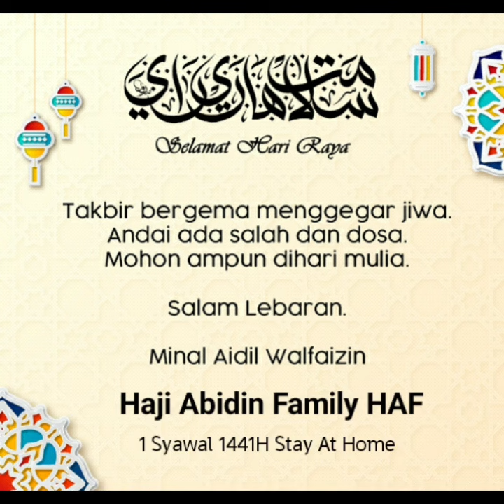HAF RAYA 2020